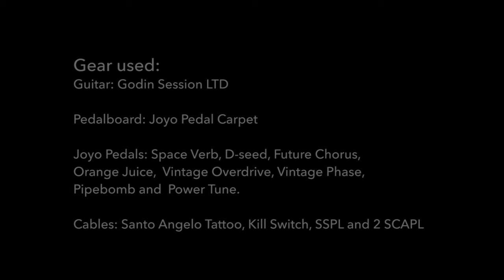Guitar Idol 8 - Mike Kerr - K.K.S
Hello, my name is Mike Kerr! It is a pleasure and honor to participate of this amazing competition with all of you. I'm the guitarist and one of the writers of the band FirstBourne and my instrumental project the Mike Kerr Group. This song can be found on my 2nd cd, The Truth of the Lion. The name KKS was after my sister Kezia Kerr de Souza. Check out me and her on a song called My Choices! Have fun everyone. MK